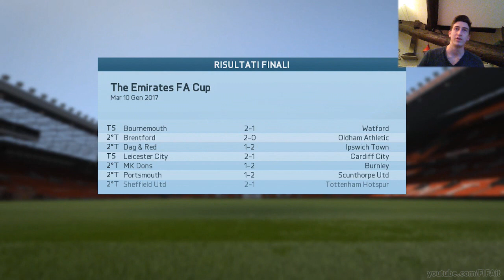FIFA 16 - Carriera Allenatore: Manchester United #29 - Chi comprare?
Ciao ragazzi!
Ci vediamo tra qualche giorno con il prossimo episodio, buon divertimento!